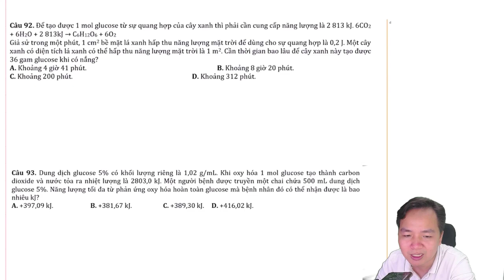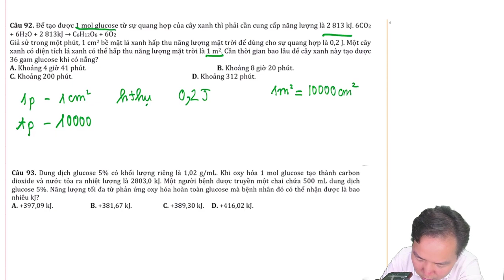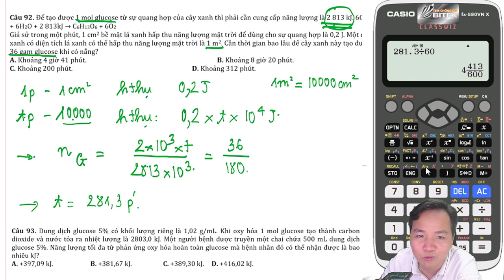Để tạo được 1 mol glucose từ sự quang hợp của cây xanh thì phải cần cung cấp năng lượng là 2813 kJ